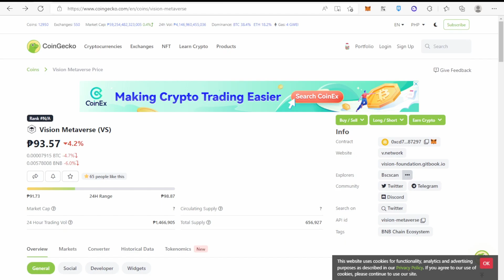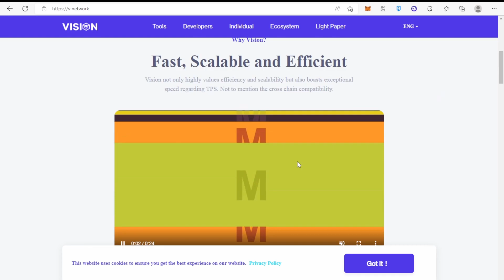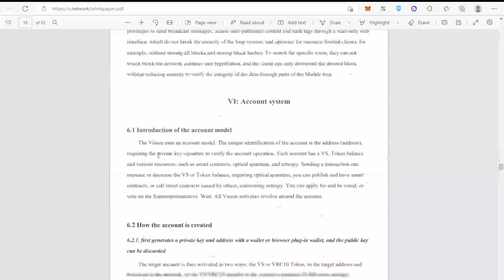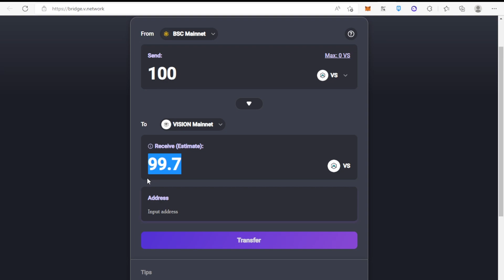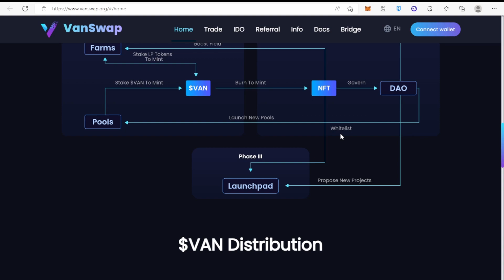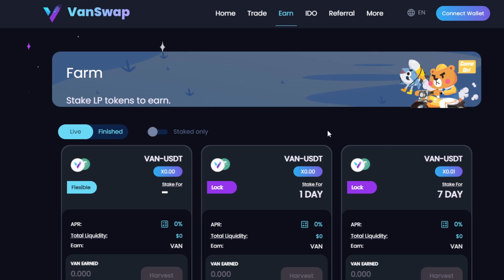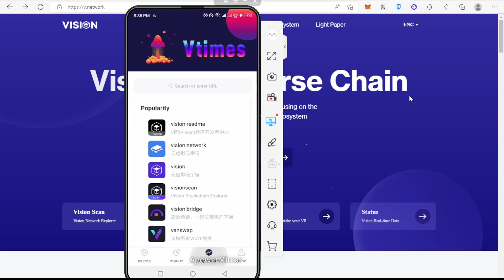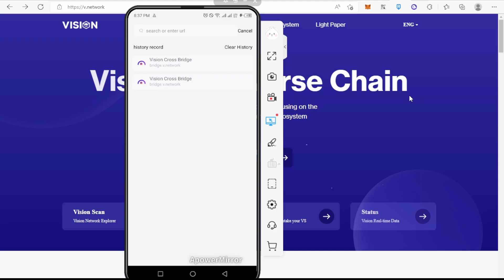VISION NETWORK - NEW BLOCKCHAIN WITH GOOD POTENTIAL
How to join my giveaway of 5 VS? ( 20 winner ) + Gcash ( 100 PHP 10 winner )

2. Follow their twitter

3. Dm Me @MrNFTHUNTER  ( you can find me in group and dm )

4. Dm me your wallet address along with screenshot that you have followed their twitter.